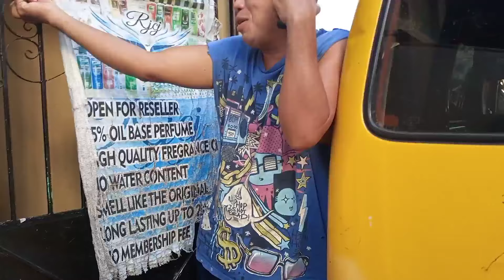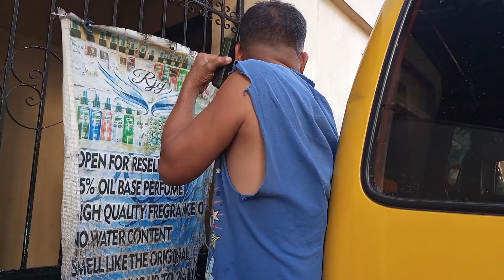IDOL JAPER YUNG ASO NA NGA NGA GAT ENGLISH BULLDOG